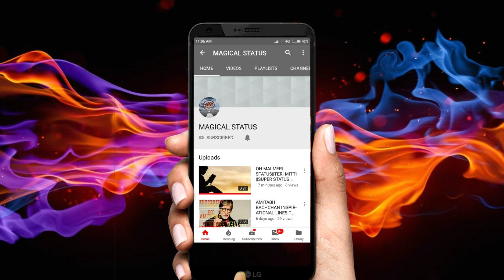VE MAAHI STATUS ||LOVE STATUS||ITS ANUS,STATUS KING,NEW STATUS MAGICAL STATUS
KEYWORD=SEARCH
ve mahi remix,
ve mahi dj,
ve mahi dj song,
ve mahi status,
ve mahi ringtone,
ve mahi dance,
ve mahi lyrics,
ve mahi tik tok,
ve mahi dj remix,
ve mahi song,
ve mahi arijit singh,
ve mahi arijit singh status,
ve mahi audio,
ve mahi arijit singh live,
ve mahi all song,
ve mahi arijit singh lyrics,
ve mahi arijit singh ringtone,
ve mahi arijit status,
ve mahi arijit singh full song,
ve mahi arijit singh full screen status,
a ve mahi harbhajan mann,
a ve mahi der na la tu,
a ranjha ve mahiya song,
ve mahi bass boosted,
ve mahi bass,
ve mahi bass remix,
ve mahi background music,
ve mahi by kesari,
ve mahi bhangra,
ve mahi best status,
ve mahi by parineeti chopra,
ve mahi best whatsapp status,
ve mahi bass mix,
mahi ve b praak,
mahi ve chowdhury plan b,
b praak songs mahi ve,
mahi ve b praak status,
ve mahi choreography,
ve mahi couple dance,
ve maahi choreography,
ve mahi cover kesari,
ve mahi caller tune,
ve mahi couple dance performance,
ve mahi cartoon song,
ve mahi chillout mix,
ve mahi cover female,
ve mahi dj status,
ve mahi dance video,
ve mahi dj tik tok,
ve mahi dance performance,
ve mahi dj mix song,
ve mahi dj bass,
8 d ve mahi,
mahi ve 8 d song,
mahi ve d j,
mahi ve d veer,
mahi ve devd,
mahi ve d,
ve mahi 3d,
ve mahi edm mix,
ve mahi earth,
ve mahi english subtitles,
ve mahi easy dance,
ve mahi extra bass,
ve mahi easy dance steps,
ve mahi edit song,
ve mahi english lyrics,
ve mahi english translation kesari,
mahi ve mahi e=mc,
e=mc mahi ve mahi,
mahiya ve dard e dil,
mahi ve e,
ve mahi full song,
ve mahi full screen status,
ve mahi female,
ve mahi full movie,
ve mahi full screen whatsapp status,
ve mahi flute,
ve mahi female version status,
ve mahi flute ringtone,
ve mahi female version whatsapp status,
ve mahi female version lyrics,
ve mahi f,
ve mahi ghar aa,
ve mahi guitar,
ve mahi guitar cover,
ve mahi guitar lesson,
ve mahi green screen status,
ve mahi guitar chords,
ve mahi ghar aa status,
ve mahi green screen,
ve mahi guitar tabs,
ve mahi geeta rabari,
mahi ve song,
mahi ve g k,
mahi ve raja g,
ve mahi hd song,
ve mahi harmonium,
ve mahi harmonium notes,
ve mahi hard bass,
ve mahi hayat and murat,
ve mahi heart touching love story,
ve mahi hd status,
ve mahi hindi lyrics,
ve mahi hindi meaning,
ve mahi hd audio,
ve mahi instrumental,
ve mahi instrumental ringtone,
ve mahi in dj,
ve mahi in female version,
ve mahi in 3d,
ve mahi instrumental song,
ve mahi in 8d,
ve mahi instagram status,
ve mahi instrumental with lyrics,
ve mahi in guitar,
ve mahi jio tune,
ve mahi jhankar,
ve mahi jbl,
ve mahi jio caller tune,
ve mahi jasbir jassi,
ve mahi jhankar song,
ve mahi jbl song,
ve mahi jbp,
ve mahi janny dholi,
ve mahi jbl dj song,
d j ve mahi,
mahiya ve rimz j,
mahi ve kiran j,
ve mahi kesari,
ve mahi kesari whatsapp status,
ve mahi kesari remix,
ve mahi kesari dance,
ve mahi kesari full screen status,
ve mahi kesari whatsapp status full screen,
ve mahi kesari karaoke,
sanu bhul k ve mahiya,
mahi ve neha k,
mahi ve k,
mahi ve leke,
ve mahi lyrics whatsapp status,
ve mahi love story,
ve mahi live,
ve mahi lyrical video,
ve mahi lyrics female,
ve mahi love status,
ve mahi lyrics karaoke,
ve mahi lyrics hindi,
ve mahi lyrics female version,
ve mahi l,
ve mahi menu,
ve mahi movie,
ve mahi mix,
ve mahi maithili thakur,
ve mahi menu chad ke status,
ve mahi mp3,
ve mahi menu chadyo na dj,
ve mahi menu chad ka status,
ve mahi mashup,
ve mahi meri kya fikar tujhe,
m kya aaja ve mahiya,
mahi ve m,
m ke aaja ve mahiya,
ve mahi new song,
ve mahi new version,
ve mahi new song status,
ve mahi new song whatsapp status,
ve mahi new status,
ve mahi new dj song,
ve mahi nangal,
ve mahi neha kakkar,
ve mahi new whatsapp status,
ve mahi new version status,
mahi ve mohabbatan sachiyan ne,
mahi ve kal ho na ho,
ve mahi mainu chad ke,
mahi ve n,
ve mahi official video,
ve mahi on guitar,
ve mahi on piano,
ve mahi old song,
ve mahi on flute,
ve mahi original,
ve mahi only tune,
ve mahi on casio,
ve mahi on harmonium,
ve mahi only music,
o ve mahiya,
o ve mahi status,
o ve mahi whatsapp status,
tere bin o ve mahiya,
o mahi ve dj song,
o mahi ve remix,
o mahi ve ringtone,
o mahi ve bengali song,
o mahi ve lyrics,
o maahi ve mohabbata sachiya ve,
ve mahi punjabi song,
ve mahi piano,
ve mahi pre wedding,
ve mahi piano tutorial,
ve mahi piano cover,
ve mahi parineeti,
ve mahi pallavi gaba,
ve mahi punjabi,
ve mahi pakistani reaction,
ve mahi phone ringtone,
mahi ve shaoli p mukherjee,
allah jane ve mahi qawali,
aaja ve mahi qawali,
ve mahi sarmad qadeer,
ve mahi sarmad qadeer whatsapp status,
ve mahi sarmad qadeer status,
mahi ve quratulain,
ve mahi sarmad qadeer and naseebo lal,
sarmad qadeer ve mahi remix,
qari shahid mahi ve tere,
mahi ve qawali,
ve mahi remix dj,
ve mahi reaction,
ve mahi remix status,
ve mahi remix whistle,
ve mahi re,
ve mahi remix tik tok,
ve mahi ringtone dj,
mahi ve a r rahman,
mahi ve a r rahman live,
mahi ve a r rahman lyrics,
ve mahi r,
mahi ve a r rahman cover,